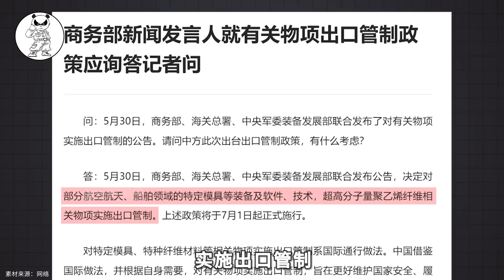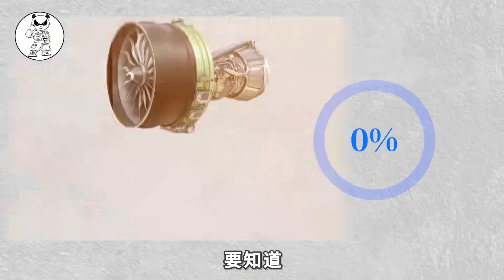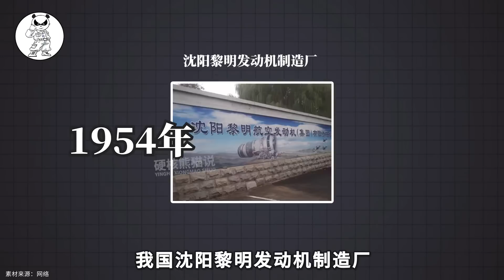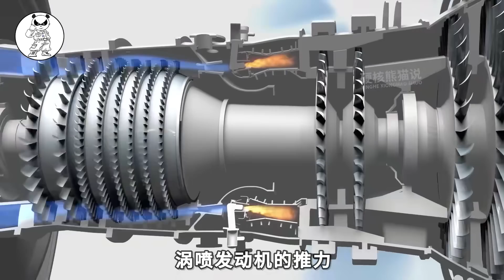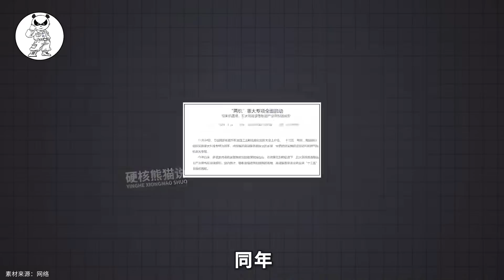限制技术出口，80%零部件卖给美国航空企业，中国航发即将崛起？